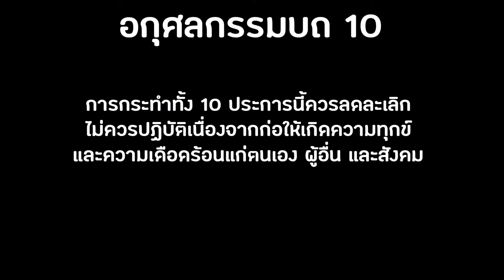พระพุทธ ม.2 เรื่อง อกุศลกรรมบถ 10 คืออะไร สรุป สั้นๆ l เรียนออนไลน์ EP.28